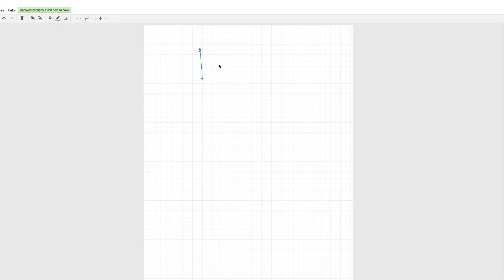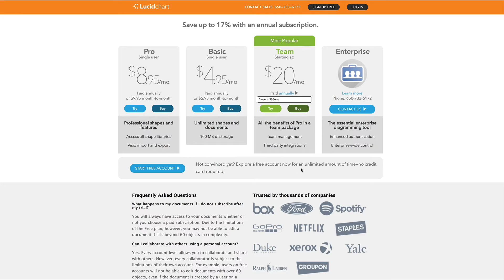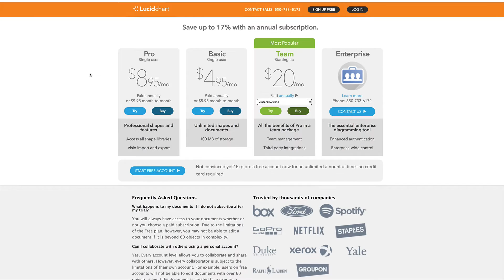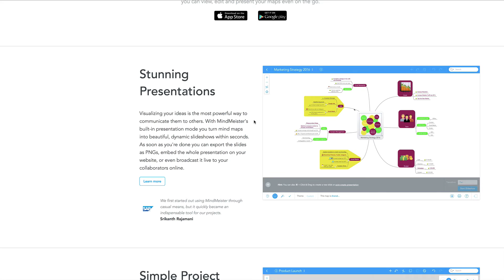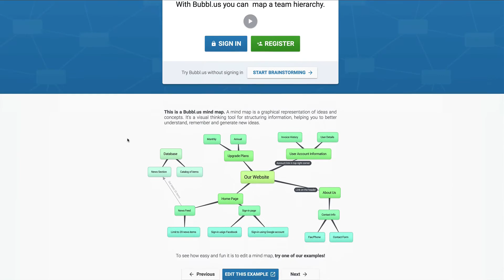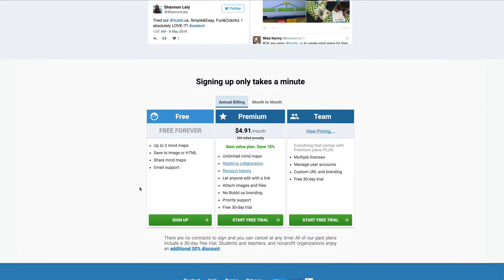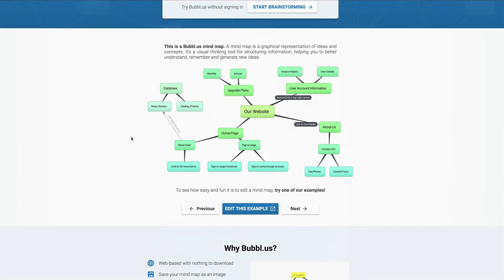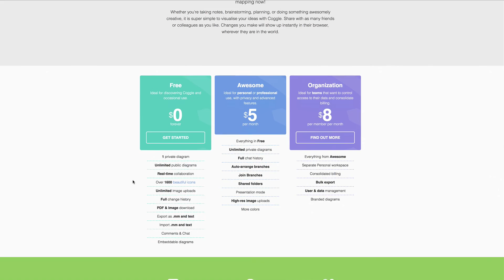HOW TO MIND MAP FOR YOUR BUSINESS OR SALES FUNNELS WITH THESE 7 TOOLS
Build a successful business online

Hey you guys, in this video I show you 7 different tools you can used to mind map for your business or when creating sales funnels.

These are web-based tools that you can use right away to start mind mapping or diagramming whatever you like.

You can also use these tools to mind map personal things. I definitely recommend using mind mapping to get ideas out on paper.

Sometimes, we have great ideas and mind mapping can really allow us to get those ideas out of head and into the physical world.

Be sure to check out the show notes for all the resources mentioned in the video.

Nathan